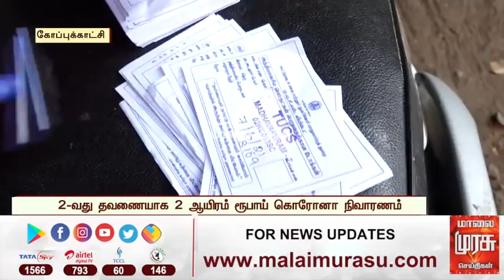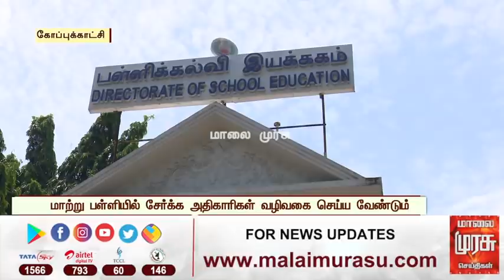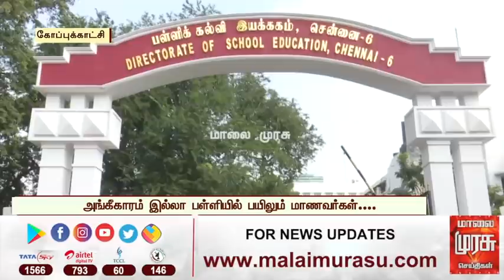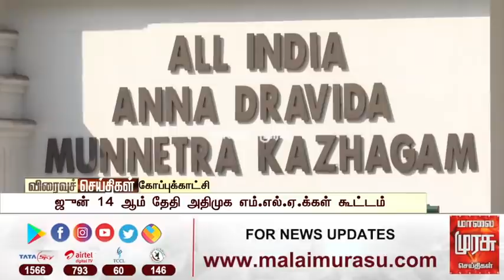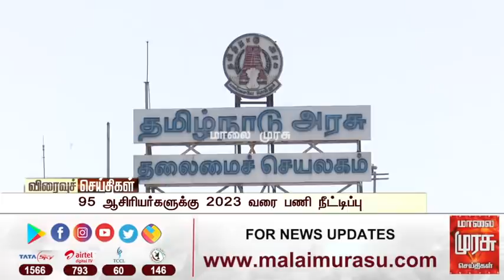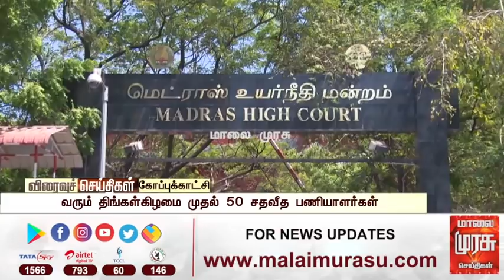இரவு 8 மணி செய்திகள் l Night 8 PM News l Malaimurasu 10/06/2021